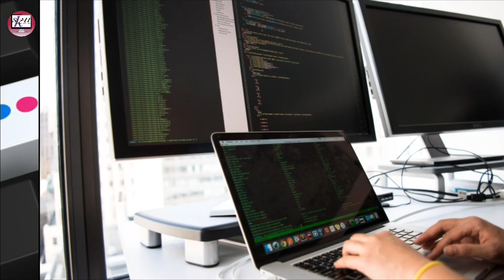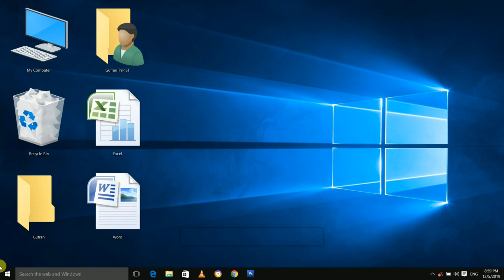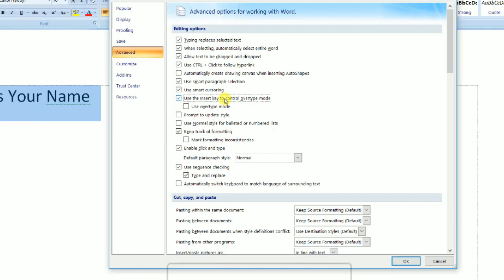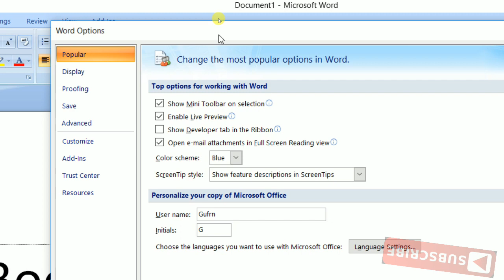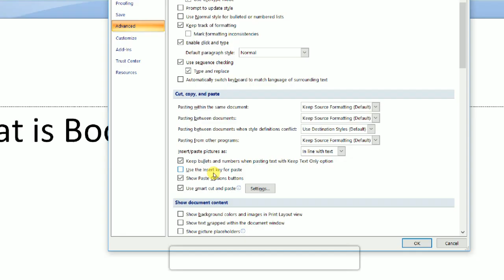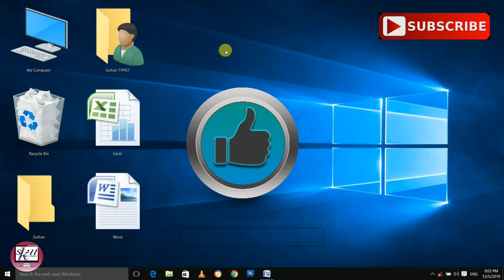बिलकुल नयी चीज Insert Key से Delete और जादू कैसे? || Insert Key Tutorial (Must Watch)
About Video: Friends, Is video me maine aapko Keyboard ki Insert key ke baare me bahot hi zabardast knowledge provide kiya hai, umeed kartaa hoo ki video aapko pasand zaroor ayegi,
Thanks!

Link For Insert key (Don't Miss this video Please Must Watch)